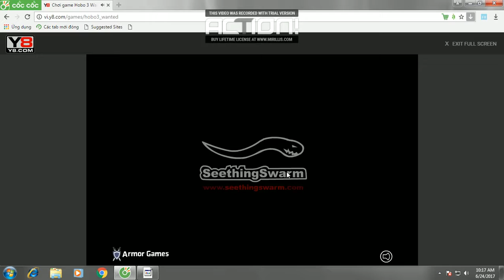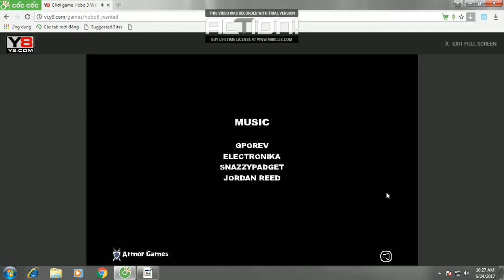Hobo 3 : Wanted